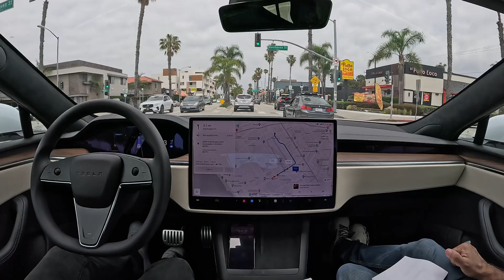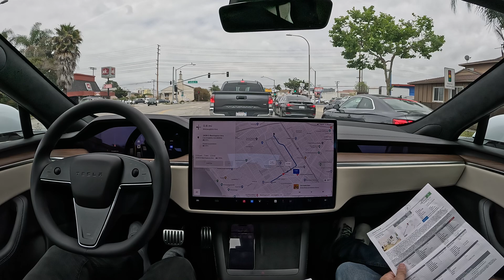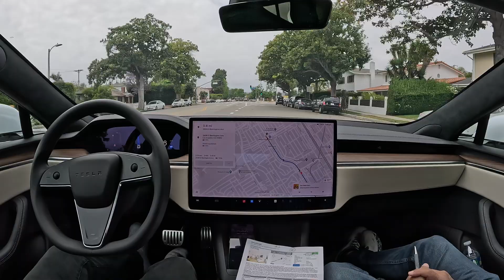Tesla FSD 12.3.6 in Venice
Tesla FSD 12.3.6 performs a short drive in Venice with zero interventions